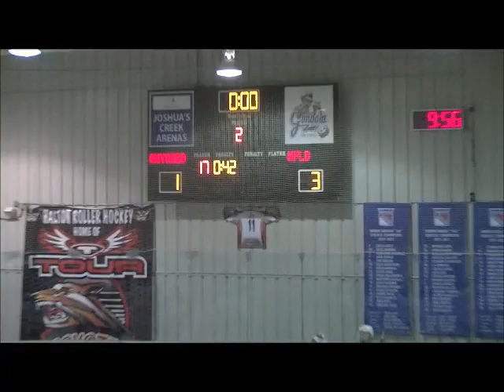2013 U19 Newfoundland Marshalls @ Oakville Rangers - August 01, 2013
2013 CBHA Junior Nationals
U19 Newfoundland Marshalls 3 @ Oakville Rangers 1
Date: Thursday August 01, 2013 @ 8:20 pm - 9:40 pm
Location: Joshua's Creek